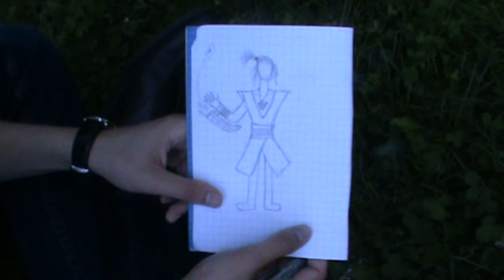Silent Seikkailee: Animecon 2011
Kiitokset kaikille hienosta conista! 8D
Silent kiittää ja kuittaa!
Mitä...? Aaa okei! Mun pitäis kuulema selittää tästä videosta vielä jotain.
Kuvamateriaali on filmattu 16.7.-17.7. elikkä lauantaina ja sunnuntaina. Kiitokset tosiaanki vielä niille, jotka olivat leikissä mukana eivätkä vetäneet hernettä nenäänsä pienoisen "leikkiemme" takia x)
Jos bongaat itsesi, ilmoita siitä kommentissa!

I don't claim any use to music, images or characters used in my videos.